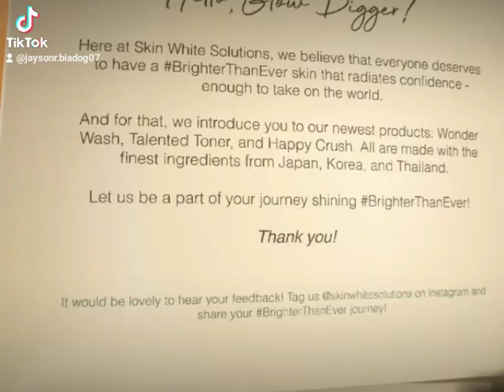Skin White Solutions for Better Skin